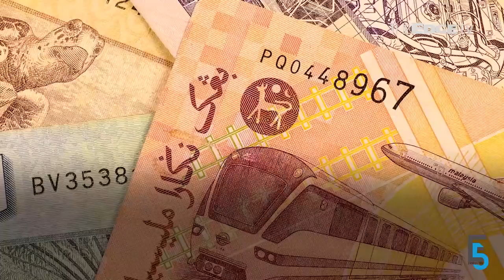EVENING 5: Media Prima appoints Mustapha Kamil as exec director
Veteran newsman Mustapha Kamil, who quit NST in 2016 over its coverage of 1MDB, returns to Media Prima to provide the group a strategic direction. Meanwhile, Lynas asks for an “objective and scientific” review of its controversial operations in Kuantan.